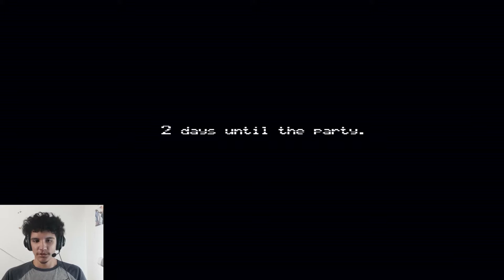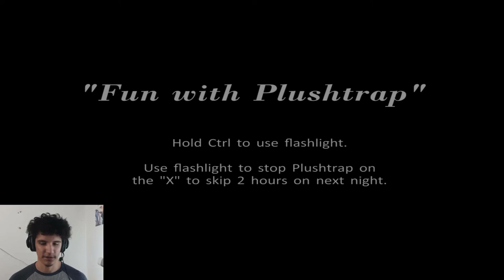Who's gonna get me next? - Five Nights at Freddy's 4 Night 4 Gameplay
Watch me as I suffocate in a Five Nights at Freddy's 4 Gameplay Night 4

I managed to passed Night 4 with only 2 tries. Yes!

Also, Visit my tiktok for short jumpscares!